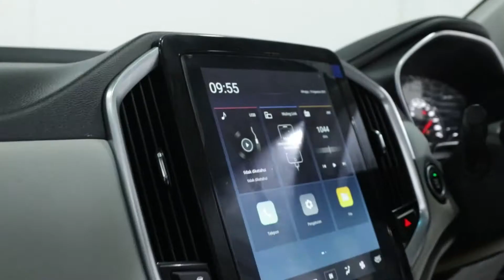WULING ALMAZ TURBOCHARGE (AURORA SILVER) TYPE LT 1.5CC CVT (2019)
PROMO DP 50 JUTA
WULING ALMAZ TURBOCHARGE (AURORA SILVER)
TYPE LT 1.5CC CVT (2019)

*Deskripsi:
✓ Plat KB
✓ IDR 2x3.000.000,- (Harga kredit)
✓ Pajak Hidup
✓ Jarak Tempuh 17.192 KM (MURNI)
✓ Grade A++
✓ Bekas Pemakaian Pribadi
✓ AC Dingin
✓ Ban Tebal
✓ Mobil Original
✓ Bodi Kaleng
✓ Kaki-kaki Empuk

*Spesifikasi:
✓ Mesin Turbo
✓ ECO Mode
✓ Audio Steering Switch
✓ Electric Mirror
✓ Electric Parking Brake
✓ LCD Touchscreen, AM/FM Radio, USB, AUX, Bluetooth
✓ Teknologi Voice Command
✓ AC Digital Climate Control, Double Blower
✓ Projector Headlamp
✓ Parking Sensors Rear Camera
✓ Roof Rail, Rear Spoiler, Sharkfin Antena
✓ Airbags, ISOFIX, ABS, EBD, ESC, AVH, COMPLETE SAFETY CAR
✓ Matic Normal Responsif, Mesin Halus